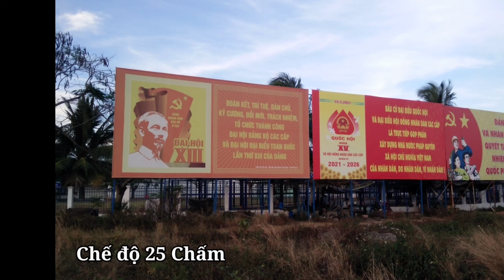Video Và Ảnh Chụp Từ OPPO N1 Mini Giá Rẻ Nhất Chợ Tốt | hóng hớt công nghệ